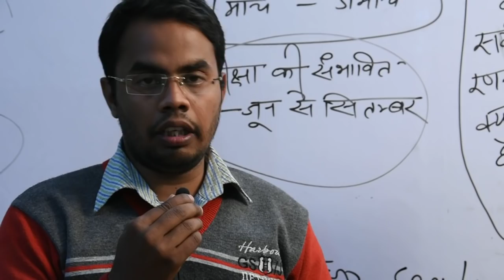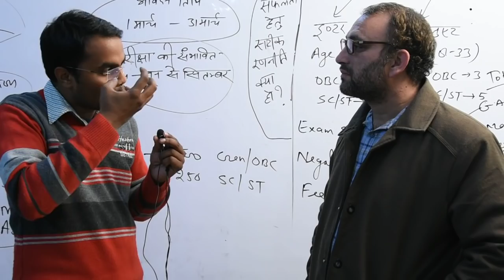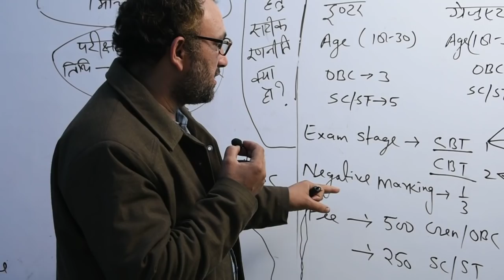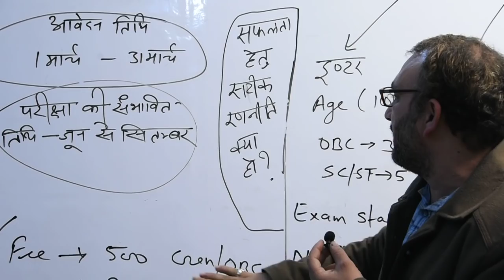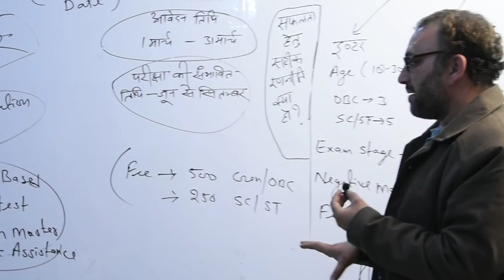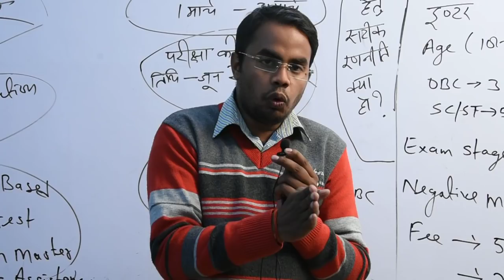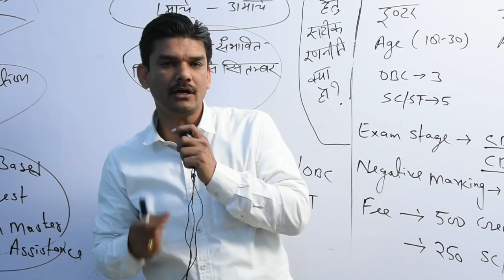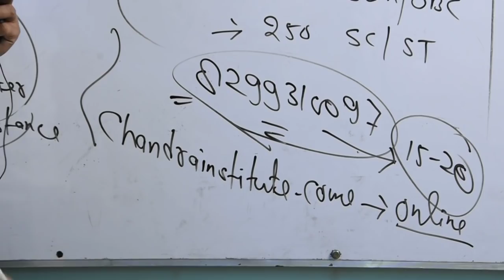रेलवे भर्ती (विज्ञापन-28 फरवरी) ;सम्पूर्ण जानकारी व तैयारी की सटीक रणनीति /RAILWAY BHARTI 2019